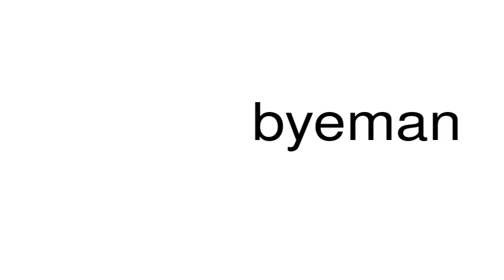How to pronounce byeman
This is a satire channel. This is a satire channel. How to pronounce the word byeman.